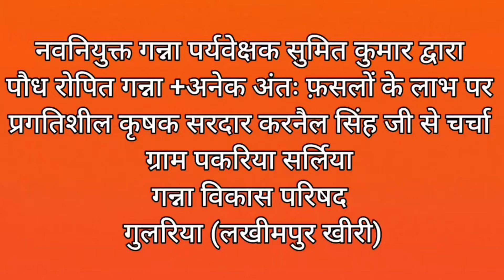ट्रेंच विधि ,पौध रोपित गन्ना के साथ सब्जी, दलहन एवम तिलहन की सहफसली खेती का मॉडल।